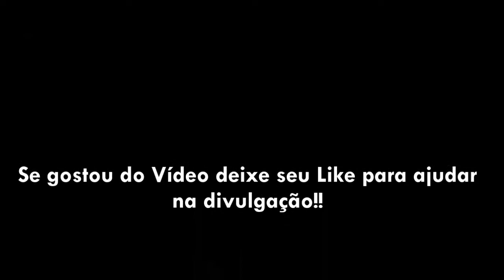Mortal Kombat X: Gameplay + Como Desbloquear Mileena Kahnum.